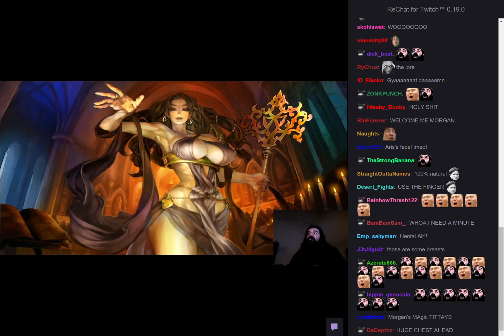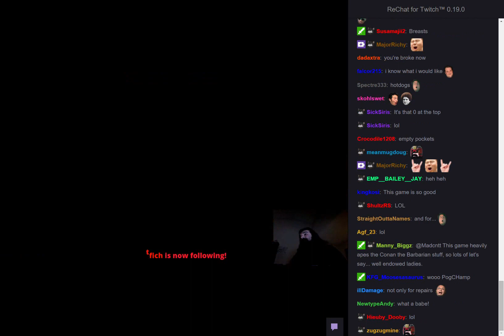Dragon's Crown - Morgana Exhibition